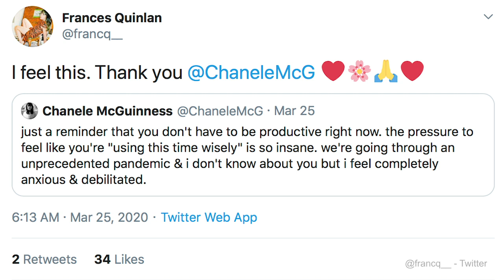Work From Home with Frances Quinlan on Pressure to be Productive | setlist.fm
Frances Quinlan, aka the frontwoman of Hop Along, is finding ways to cope after the cancellation of SXSW and postponing the remainder of her solo tour. She's also taking time to review her favorite album feedback and fighting the pressure to be productive right now.